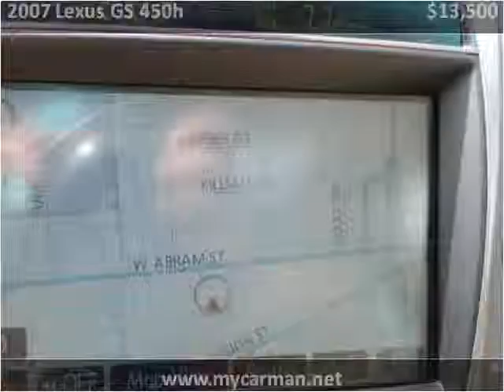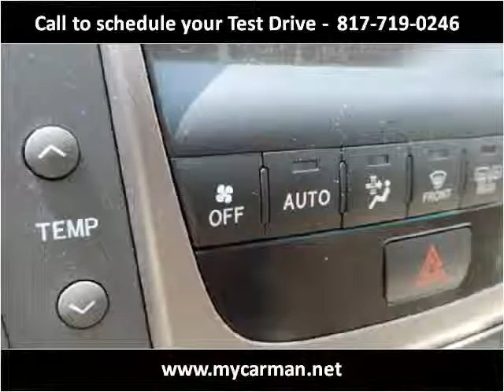2007 Lexus GS 450h Used Cars Arlington Dallas Fort Worth TX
This 2007 Lexus GS 450h is available from My Car Man.